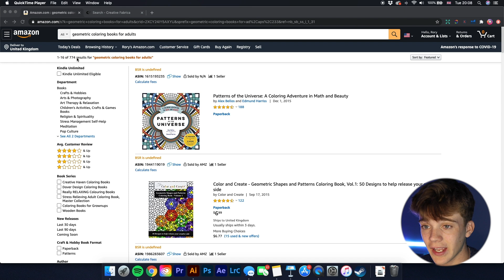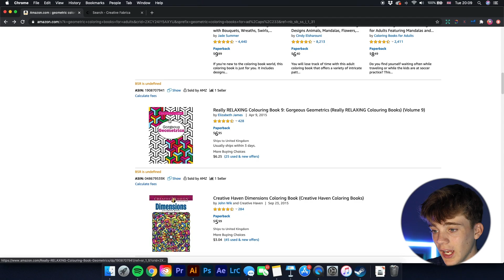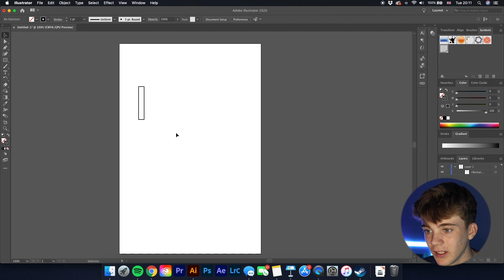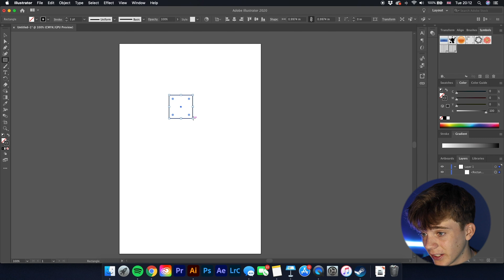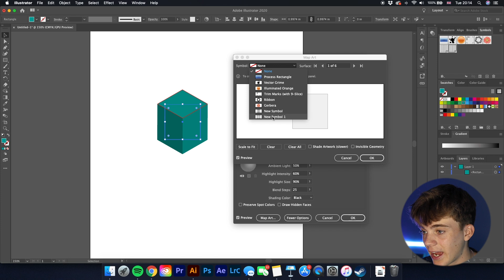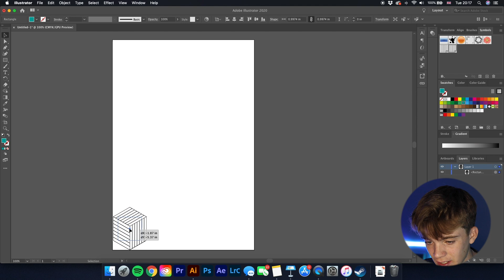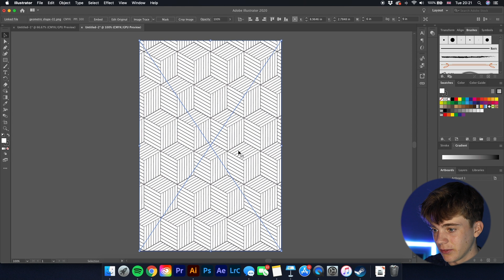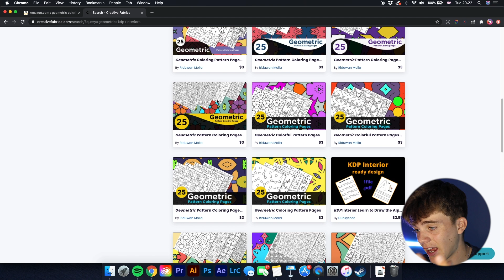How To Make KDP Geometric Coloring Book Interior Fast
My Backdrop Lights

The geometric coloring book niche is a recent niche I found when searching on Amazon for some new KDP publishing ideas and upon finding it I realised it was a niche where you could make some money from home. In this video I showed you how to create one of these book interiors which you can upload as a low content book on the KDP publishing platform using the software Adobe Illustrator.